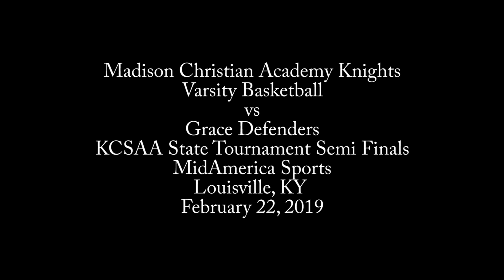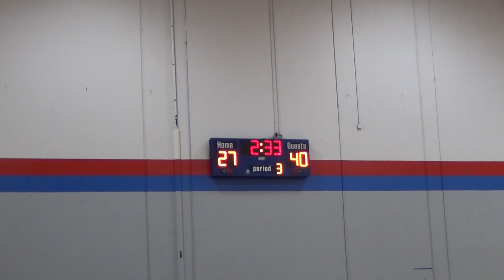MCA vs Grace BB State Tournament Semi Final 2019 0222